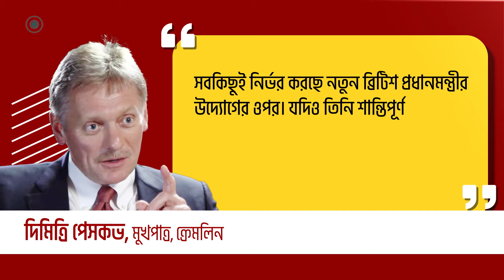যুক্তরাজ্যের নতুন প্রধানমন্ত্রীকে কেন শুভেচ্ছা জানাবেন না পুতিন? | Putin | Keir Starmer | World News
Putin will not congratulate the new PM of UK
প্রায় দেড় দশক পর যুক্তরাজ্যে ক্ষমতার পালাবদল হলো। প্রধানমন্ত্রী হয়ে বিভিন্ন রাষ্ট্রপ্রধানদের শুভেচ্ছায় ভাসছেন লেবার পার্টির কিয়ের স্টারমার। ব্যতিক্রম শুধু রাশিয়ায়। ক্রেমলিন মুখপাত্র দিমিত্রি পেসকভ জানিয়েছেন, রুশ প্রেসিডেন্ট ভ্লাদিমির পুতিন সম্ভবত যুক্তরাজ্যের নতুন প্রধানমন্ত্রী কিয়ের স্টারমারকে অভিনন্দন জানাবেন না।